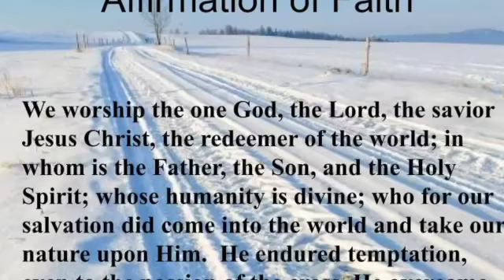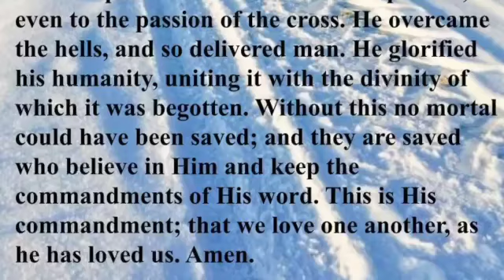Following The Path